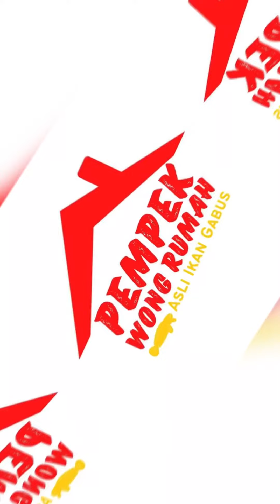Masak pempek pistel bareng mami di pempek wong rumah